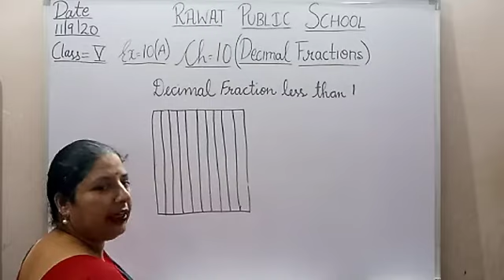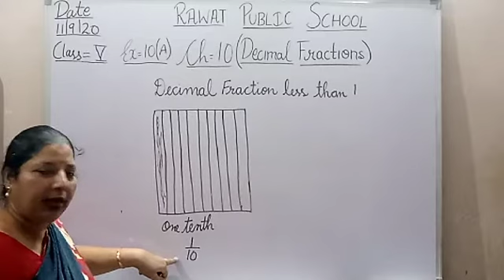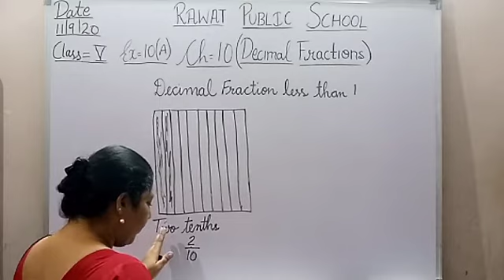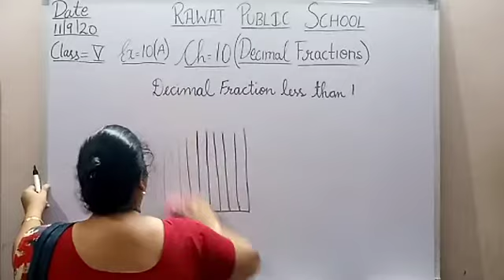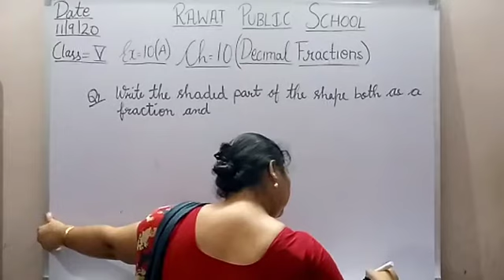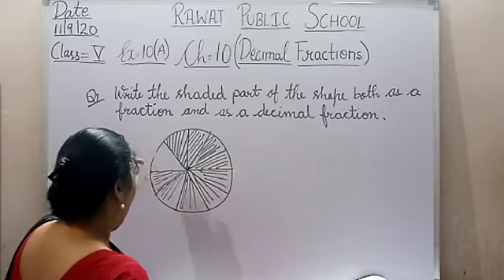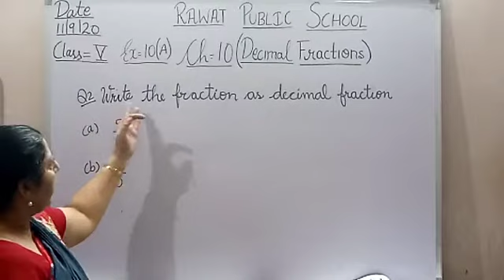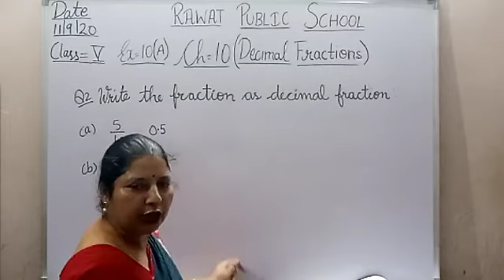Class 5 || Lecture 30 || Ch 10 (decimal fraction)